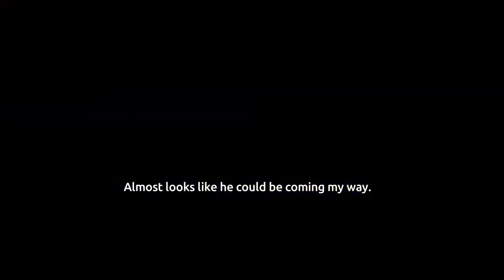Warframe® Teralyst flys out of Gara Toht Lake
I was just fishing here & the little event happens randomly. Granted things like this is a reason why I come back to Warframe. Also this gives me a chance to mess around with SHAREfactory & its new Warframe theme which just happened to come out. It has some rather nice art, nice intro, can't say much about the outro and 3 soundtracks from the game. I use a couple of them here.